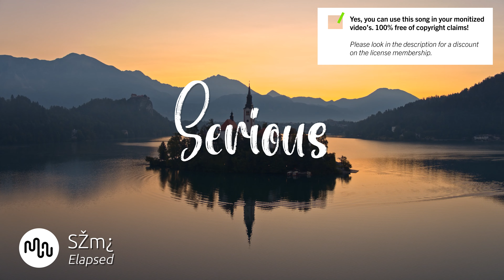Best Jazz Serious Music for Video [ Sémø - Elapsed ]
⚠️ Yes, you can use this Jazz song in your YouTube video, but you need to get an license on Artlist.

🔴🚀 Our secret tool to grow your channel

SONG INFO

Instrument: Piano, Strings, Percussion, Bells, Synth, Backing Vocals, Pads
Genre: Jazz, Cinematic

BPM: 124

Video theme: Time-Lapse, Documentary, Landscape, Nature, Slow Motion

Album description: Semo is an award-winning film composer, arranger, songwriter and music producer. His work encompasses everything from composing music for feature films, broadcast TV, podcasts and advertisements, to collaborating with top recording artists as a performer, arranger and producer. He also lead the critically-acclaimed group Seasonal Beast, where he served as the main songwriter and producer.

Having spent a couple of decades living in New York, he recently relocated back to his hometown Tel Aviv, where he teamed up with Artlist as an in-house composer and producer, creating music across a variety of genres and styles.

Bio Sémø
Semo is an award-winning film composer, arranger, songwriter and music producer. His work encompasses everything from composing music for feature films, broadcast TV, podcasts and advertisements, to collaborating with top recording artists as a performer, arranger and producer. He also lead the critically-acclaimed group Seasonal Beast, where he served as the main songwriter and producer.

❓ Q&A questions
Where can I download the  Jazz song?

Yes, we know! Free means that when you own the license you can use the  Serious music without to worry about copyright or other intellectual property rights may be used without the need to pay royalties, per each copy or volume sold or some time period of use or sales. So you need an license to use this great  Jazz music.

Great music cost money. Passionate musician spend a lot of time and effort in making the most inspiring  Sémø images. Creative musician have to eat too.